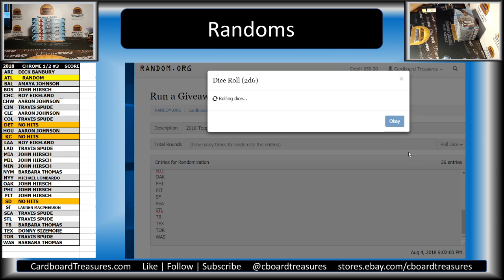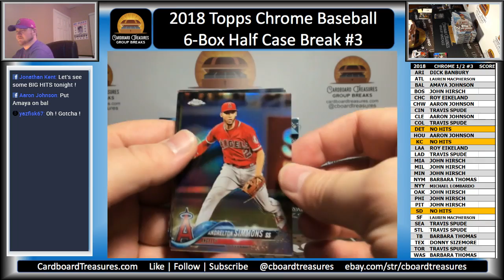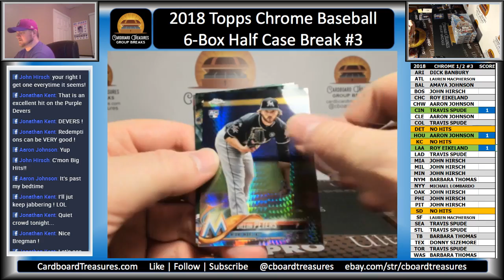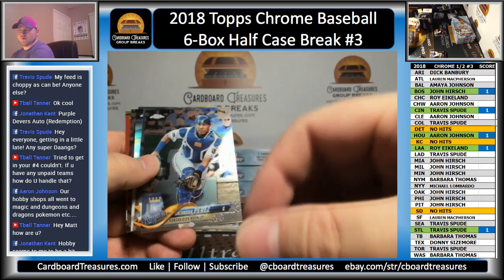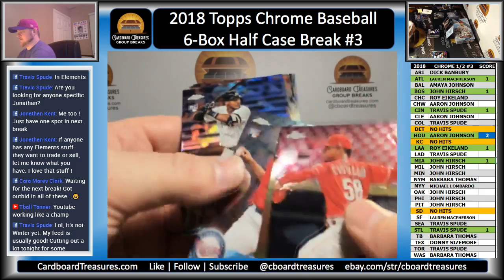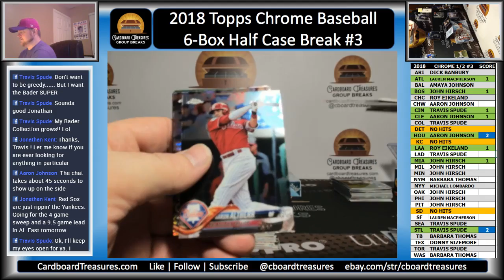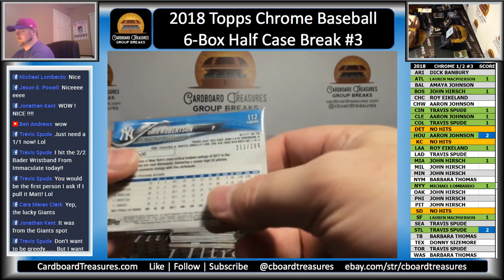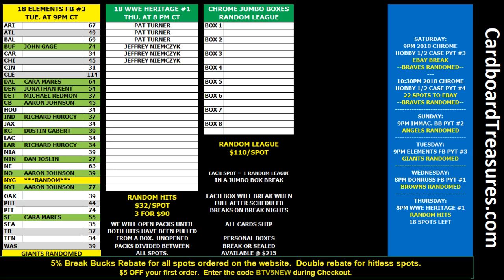2018 Topps Chrome Baseball 6-Box Half Hobby Case Break #3